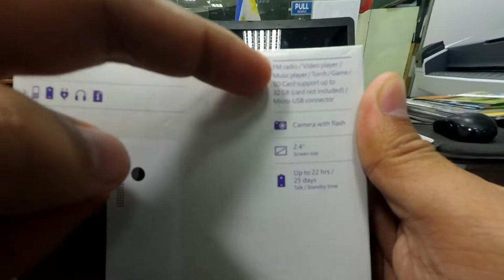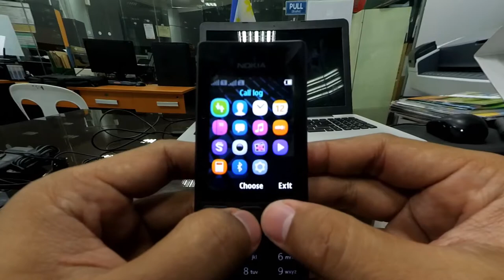Nokia 150DS (Dual Sim) Unboxing and Overview Philippines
Bought from Herrera Brothers, Abreeza Ayala Mall Davao at 1,500.00 php

Key Specs:

Dual Sim
2.4" Screen
VGA Camera with LED Flash
Torch
Music Player
Micro SD Card Support up 32 gb
Bluetooth 3.0
1020 mah Battery
Micro USB port for charging and data transfer

In the box:

1 Nokia 150 handset
1 Nokia Headset with Mic
1 Micro USB Charger